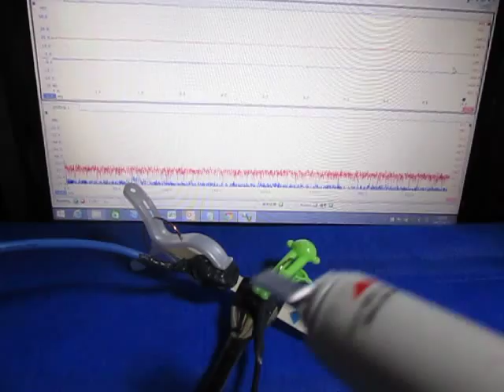超音波実験 Ultrasonic experiment